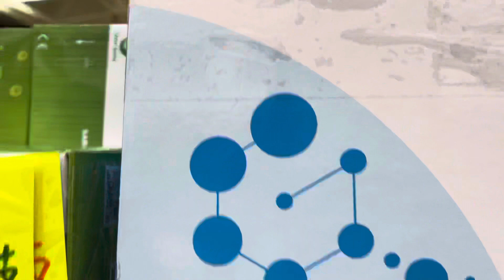五光十色！疫爆重擊！快速測試大平賣，深水埗一百元14枝！